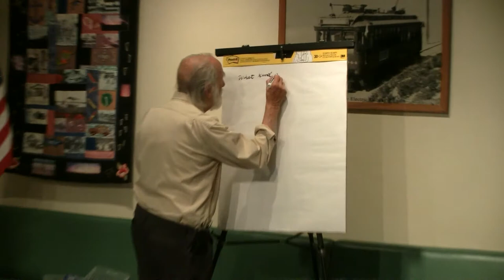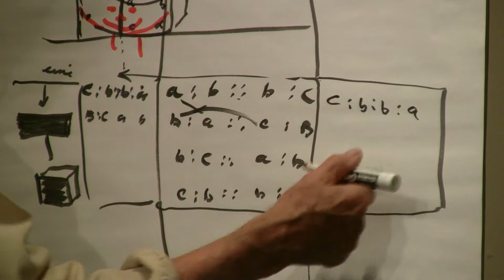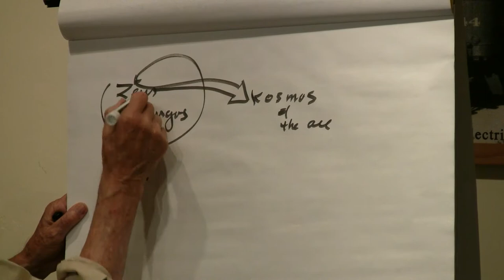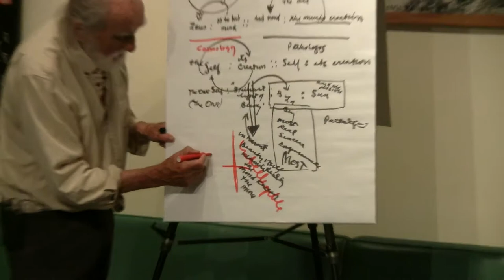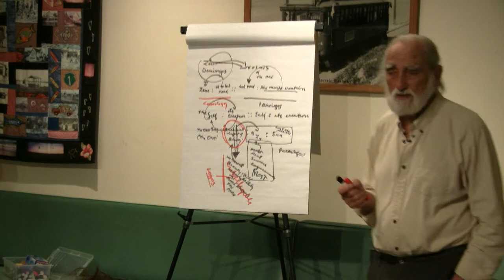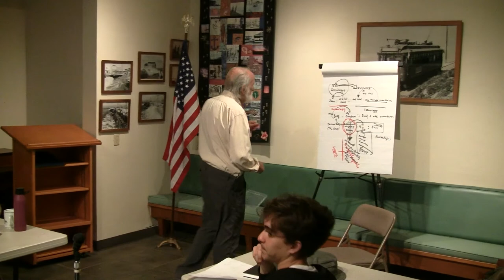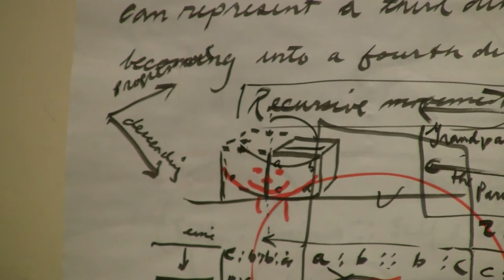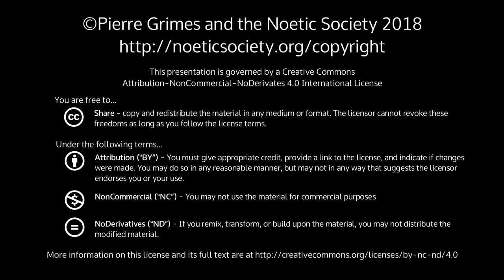2018-07-27 NSFRI - Symmetry and Analogies in the 4th Dimension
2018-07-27 NSFRI - Symmetry and Analogies in the 4th Dimension

{ 20180727NSFRI }

  Sections: Symmetry and Analogies in the 4th Dimension(description forthcoming)More InfoPierre Grimes and Philosophical MidwiferyThe Noetic SocietyThe Pierre Grimes and the Noetic Society collection here on archive.org.